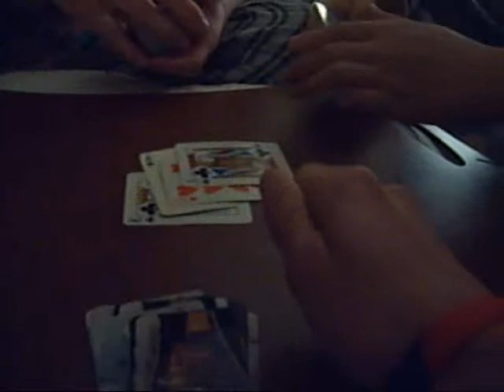Egyptian Ratscrew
Me, matt, kevin, doug, and ray playing egyptian ratscrew on the last night of the band trip